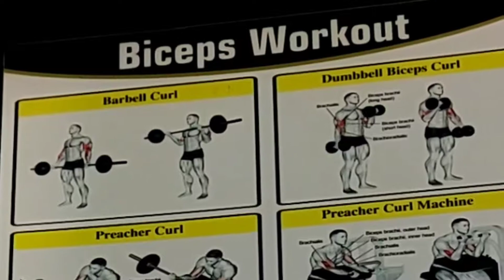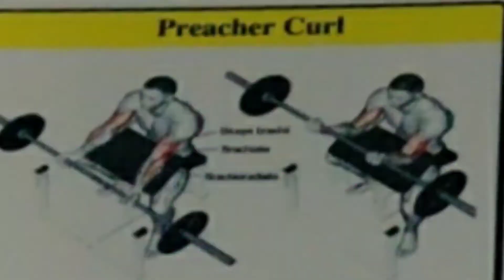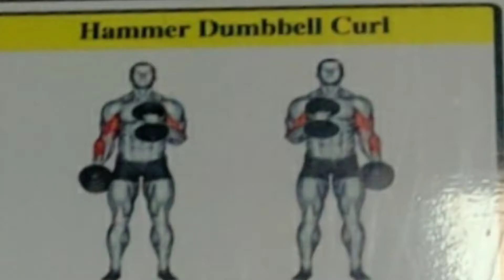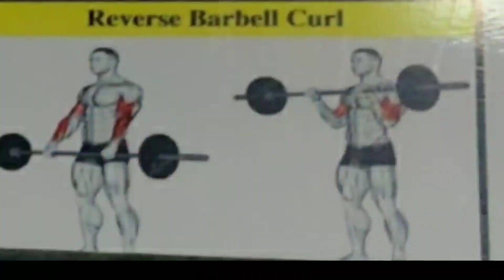Biceps Workout 💪💪 Gym Daily Vlog Day-36|| bipin smart vlogs ||May 24, 2022